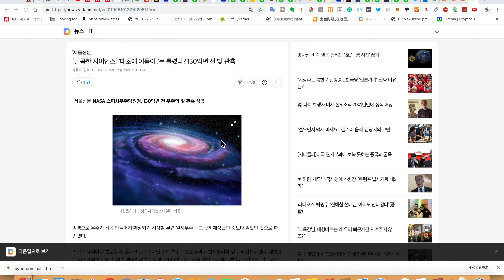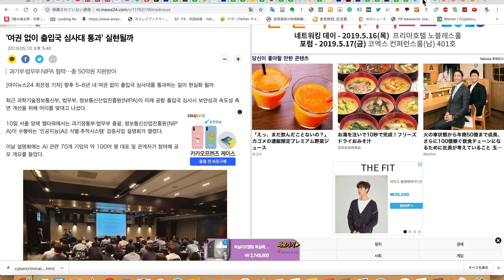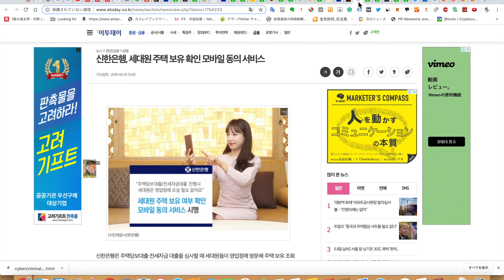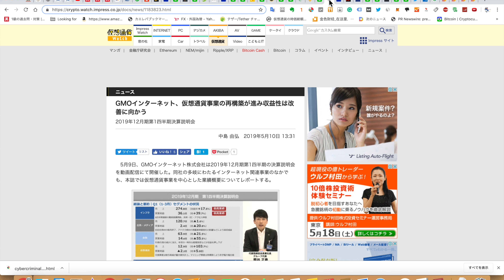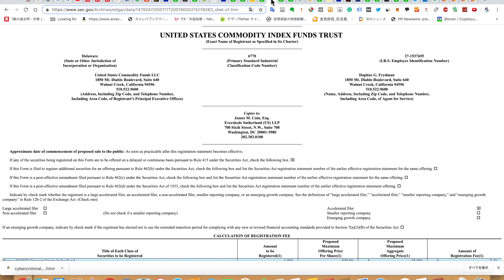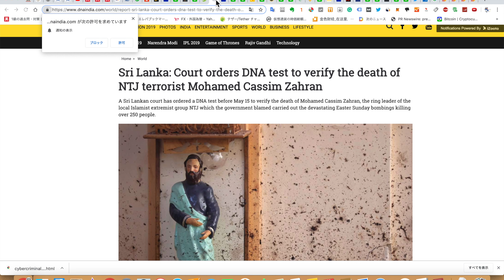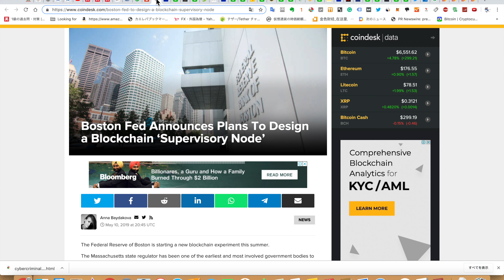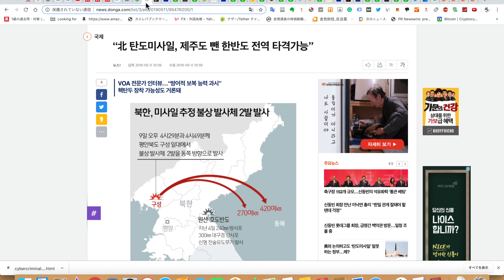2019/5/11 バイナンスがセキュリティアップデートしチームが戦闘モードに入っていると決意表明などニュースまとめ